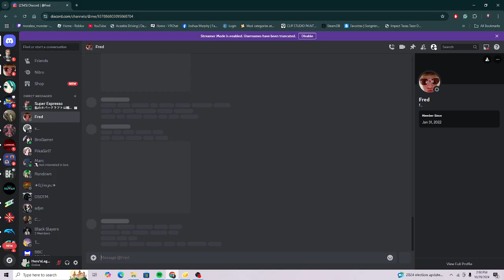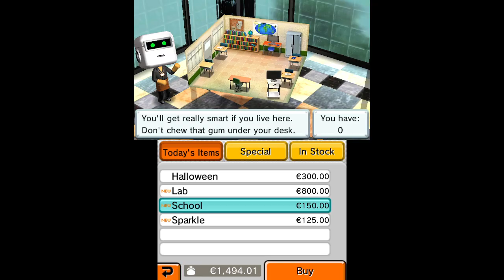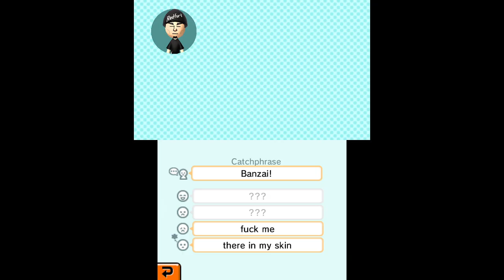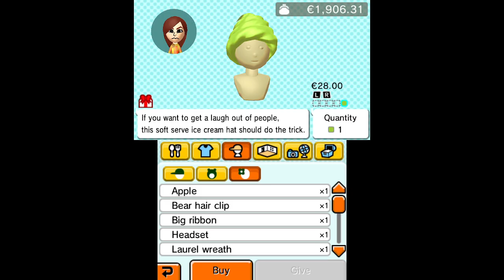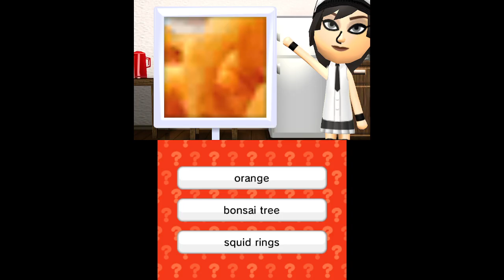J0shua Forever tomodachiiii